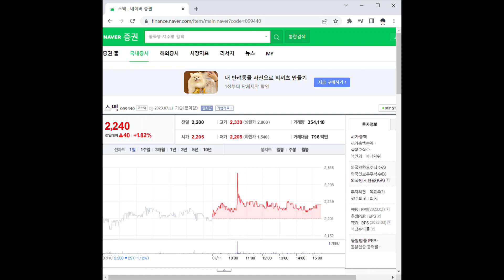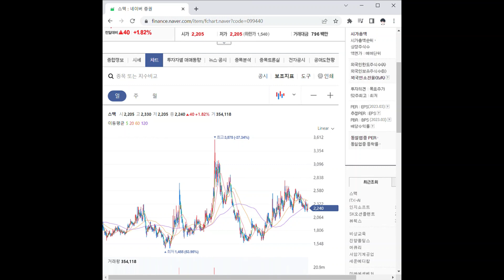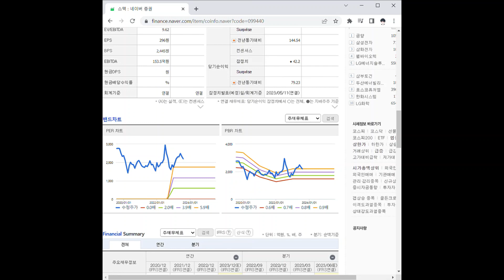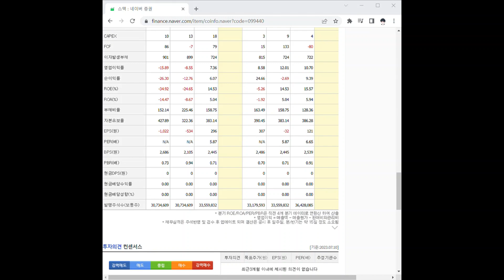099440스맥 주가 전망 및 차트 분석